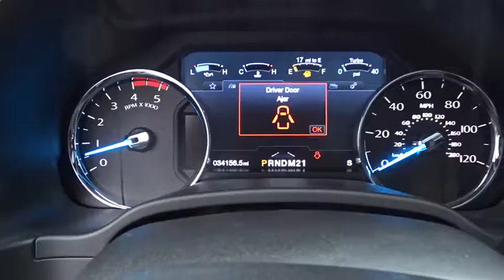2017 Ford Super Duty F-250 SRW Bourbonnais, Frankfort, Matteson, Manteno, Manhattan, IL 30329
Beige/Blk Used 2017 Ford Super Duty F-250 SRW available in Bourbonnais, Illinois at Terry's Ford. Servicing the Frankfort, Matteson, Manteno, Manhattan, IL area.
2017 Ford Super Duty F-250 SRW  - Stock#: 30329 - VIN#: 1FT7W2BT7HEC70809

Terry's Ford
363 N Harlem Ave

KBB.com Brand Image Awards. This Ford Super Duty F-250 SRW boasts a Intercooled Turbo Diesel V-8 6.7 L/406 engine powering this Automatic transmission. Urethane Gear Shift Knob, Underhood And Pickup Cargo Box Lights, Trip Computer.* This Ford Super Duty F-250 SRW Features the Following Options *Transmission: TorqShift-G 6-Spd Auto w/SelectShift, Transmission w/Oil Cooler, Tire Specific Low Tire Pressure Warning, Tailgate Rear Cargo Access, Systems Monitor, Steel Spare Wheel, Side Impact Beams, Securilock Anti-Theft Ignition (pats) Engine Immobilizer, Safety Canopy System Curtain 1st And 2nd Row Airbags, Regular Box Style.* The Votes are Counted *KBB.com Brand Image Awards, KBB.com 10 Most Awarded Brands.* Visit Us Today *For a must-own Ford Super Duty F-250 SRW come see us at Terrys Ford, 363 S Harlem Ave, Peotone, IL 60468. Just minutes away!